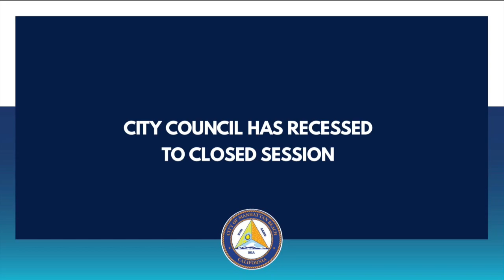Manhattan Beach City Council: Adjourned Regular Meeting - June 20, 2023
00:00:00 A. CALL MEETING TO ORDER
00:00:10 B. PLEDGE TO THE FLAG
00:00:43 C. ROLL CALL
00:00:55 D. PUBLIC COMMENTS (3 MINUTES PER PERSON)
00:01:07 E. CLOSED SESSION
00:01:09 I. ANNOUNCEMENT IN OPEN SESSION OF ITEMS TO BE DISCUSSED IN CLOSED SESSION
00:01:16 a) CONFERENCE WITH LEGAL COUNSEL (ANTICIPATED LITIGATION)
(Government Code Section 54956.9(d)(2)(e)(2)

A point has been reached where, in the opinion of the City Council on the
advice of its City Attorney, based on existing facts and circumstances,
there is a significant exposure to litigation against the City.

Number of Cases: 1
00:01:29 b) CONFERENCE WITH REAL PROPERTY NEGOTIATORS
(Government Code Section 54956.8)

Property: 1119 North Sepulveda Boulevard
                1200 North Sepulveda Boulevard
                1101 North Sepulveda Boulevard
                1129 North Sepulveda Boulevard

Agency Negotiator:  Bruce Moe, City Manager
                                  Erick Lee, Public Works Director
Negotiating Parties: The following Property Owners:
                Fanticola Family Limited Partnership (1119 North Sepulveda Blvd.);
                Mann Enterprises, Inc. (1200 North Sepulveda Blvd.);
                Murrell Trust (1101 North Sepulveda Blvd.);
                Richmond Limited Partnership (1129 North Sepulveda Blvd.)

Under Negotiation:  Price and Terms of Payment
00:01:47 II. RECESS INTO CLOSED SESSION